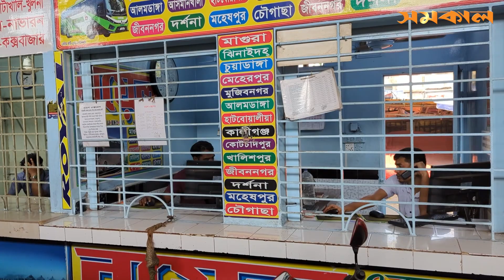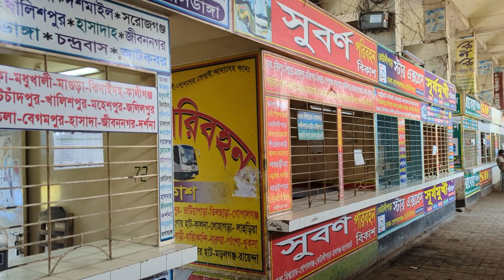'গাড়ি না চললে আমাদের পেট চলে না'| Samakal News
'গাড়ি না চললে আমাদের পেট চলে না'

বিএনপি-জামায়াতের তিন দিনের অবরোধ শেষ হচ্ছে আজ। গত তিনদিন থেকে চলেনি দূরপাল্লার কোনো যানবাহন। সরেজমিনে গাবতলী বাস টার্মিনালে গিয়ে দেখায় যায়- অলস সময় পার করছেন গাড়ির মালিক-স্টাফরা। তারা বলেন, গাড়ির চাকা না ঘুরলে আমাদের পেট চলে না...